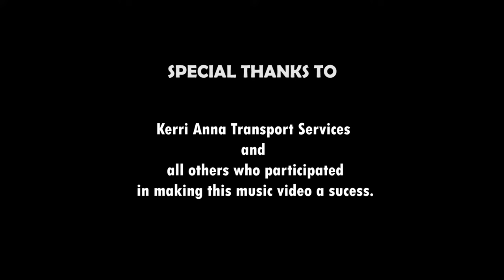RayLinda - ESCAPE ( Official Music Video) 2023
Title: Escape
Produced by: DNVND
Music Video by: Meister Multimedia

Hey guys this is my first official single and my first music video.
Thank you to all my family, friends and fans who have supported me and have patiently waited for this song to come out. I appreciate all of you and I hope you guys love this jam!

Big thanks to Bilas Studio, SNJ Hotel and Akura for the collaboration and shoutout to everyone that took part in filming this video.
Mad love and respect to DNVND Music and Meister Multimedia!

One Love!